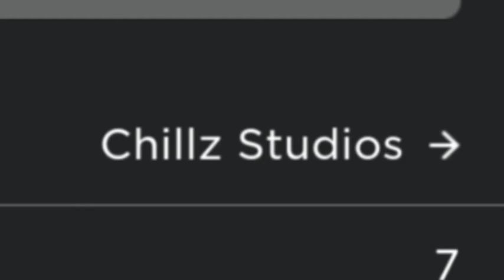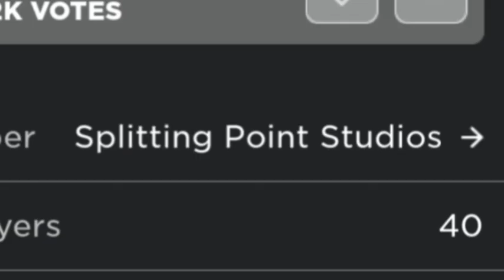Roblox Egg Hunt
Editing-inshot

Endro found eggs in roblox